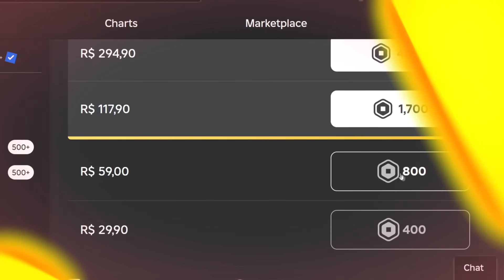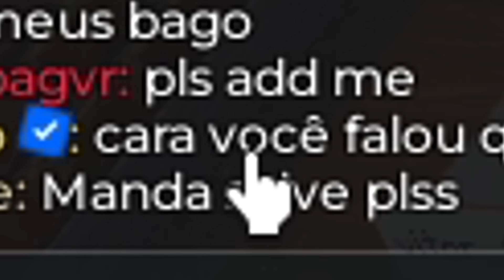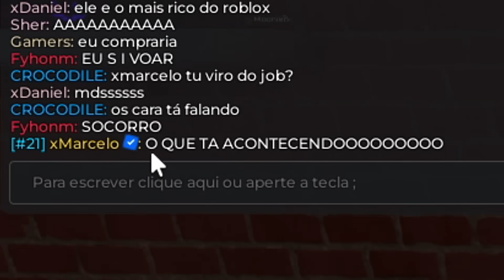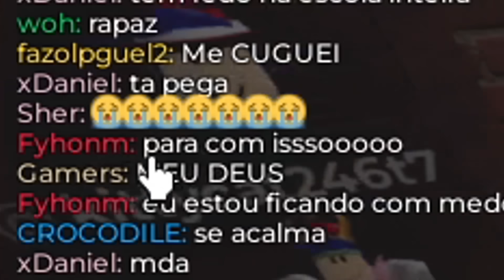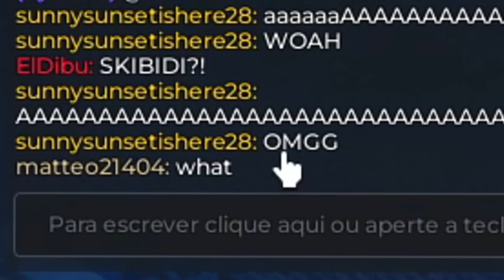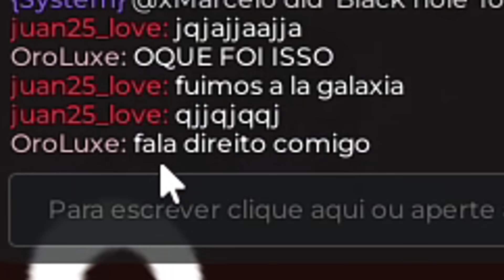DONO DA ESCOLA BRASILEIRA ME DEU DINHEIRO INFINITO 👺 (Ele se Arrependeu de ter Feito Isso)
Cupom; xMarcelo ~ Compre Robux 2X mais Barato! 💸

USA O STARCODE "XMARCELO" ⭐

GRUPO COM ROUPAS BARATAS! 👕

ENTRE PARA GANHAR ROBUX GRÁTIS E ITEM GRÁTIS! 🤑